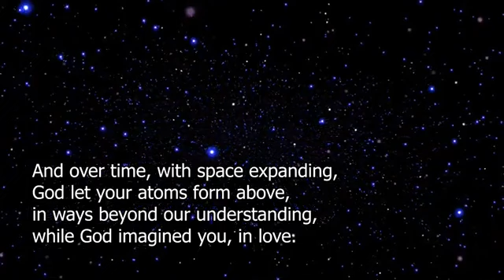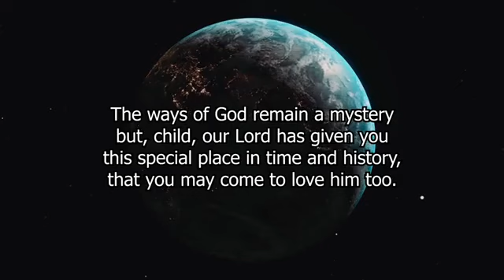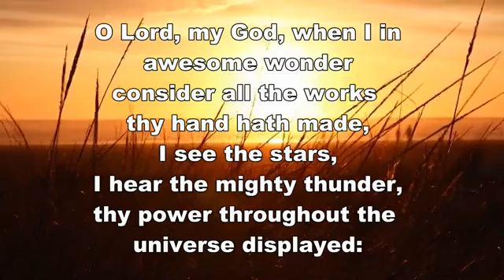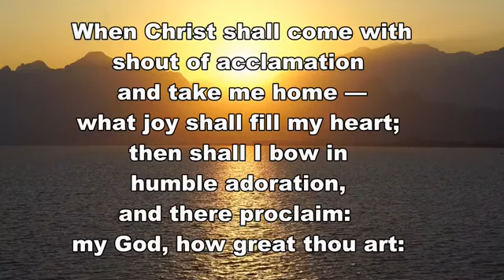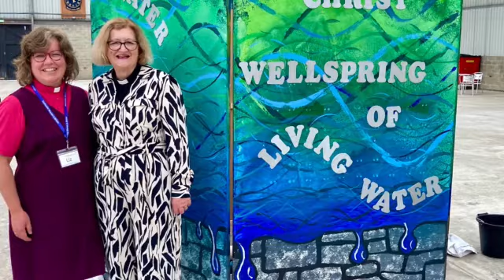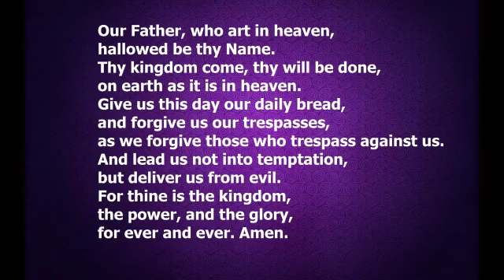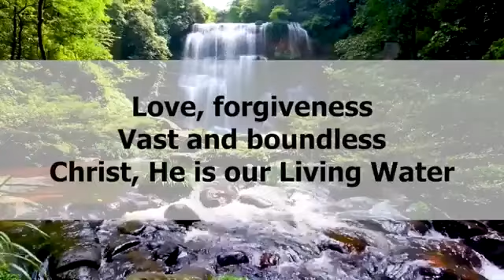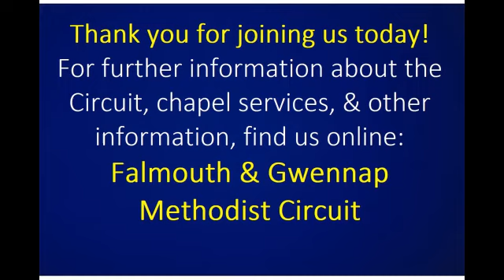Weekly Worship Online 14/07/24 Rev'd Liz & John Harris - "The Sovereign God who creates"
Weekly Worship Online led by Rev'd Liz & John Harris, exploring the theme of 'The Sovereign God who creates"; session 1 of our 'Bible Month' series on the book of Genesis. Revd Liz also reflects on the recent District Wellspring event at The Royal Cornwall Showground.